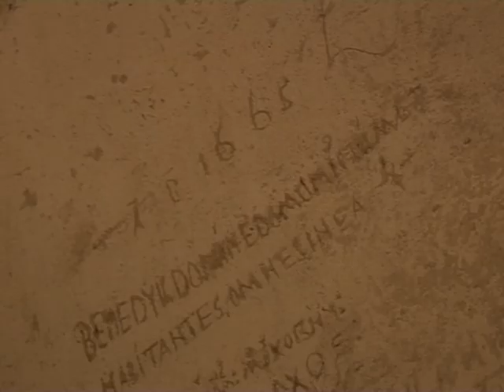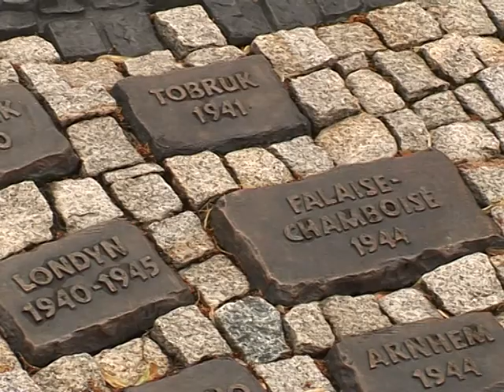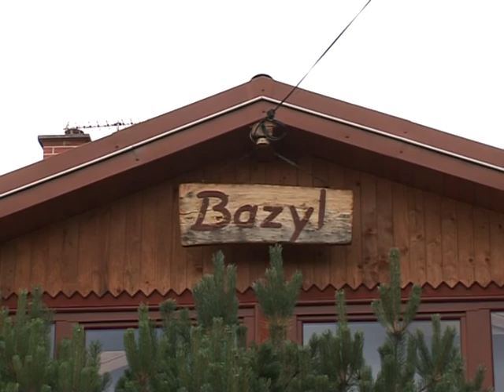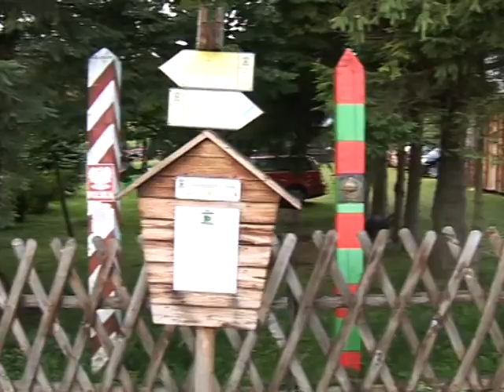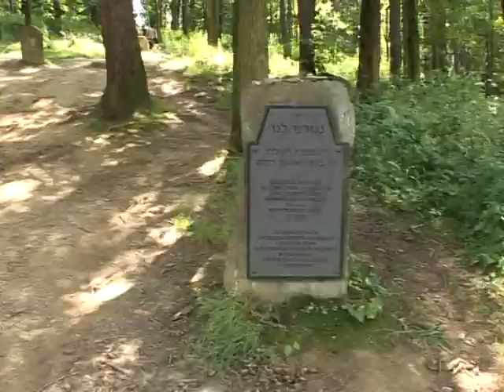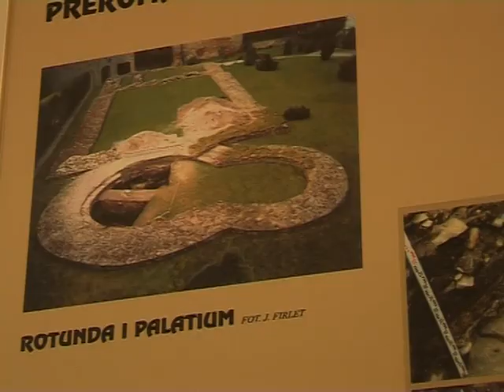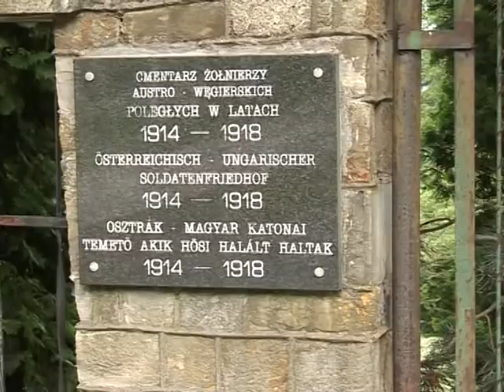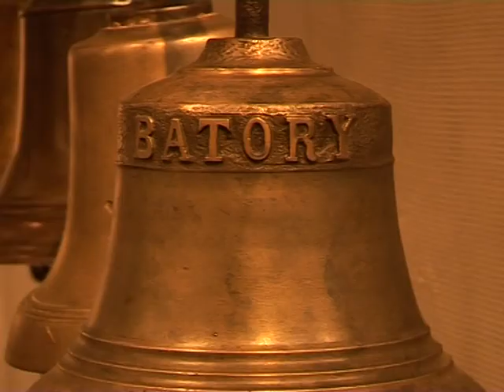KŐ KÖVÖN XLVIII